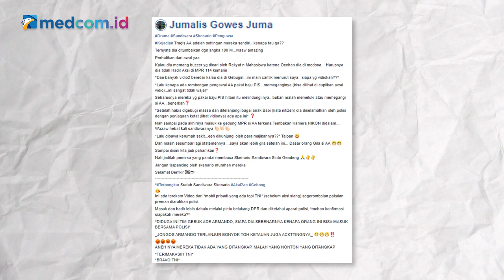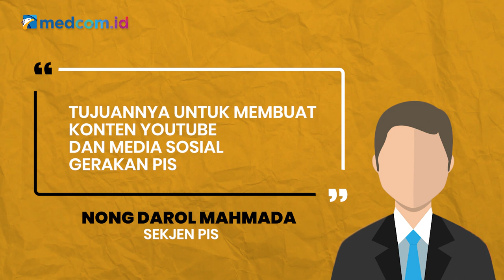[Ceki-ceki] Benarkah Ade Armando Ditumbalkan Senilai Rp100 Miliar dalam Pengeroyokan di Depan DPR?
Akun facebook Jumalis Gowes Juma yang turut mengunggah narasi tersebut pada 12 April 2022.

simak dulu faktanya!